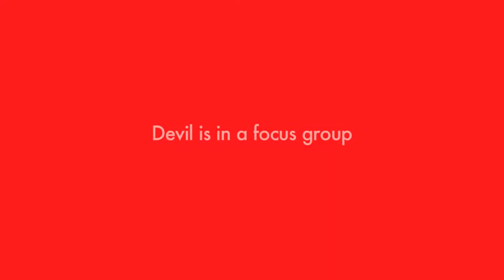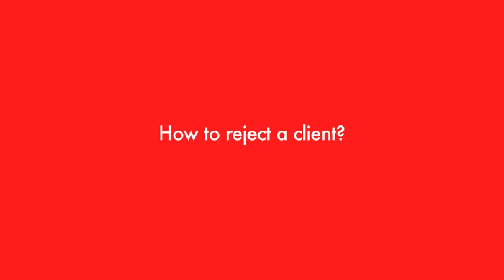Stefan Schmidt: Devil comes in grey suit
An interview with Stefan Schmidt -- TBWA's creative leader for Europe, and his thoughts about advertising and STUFF